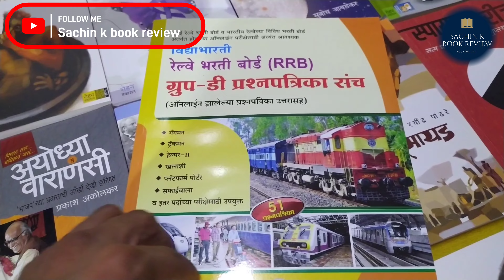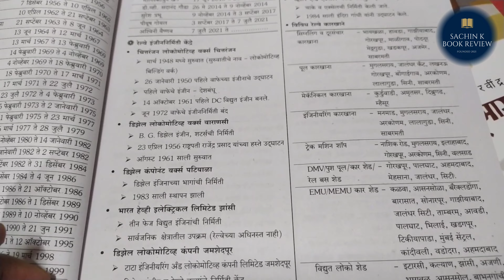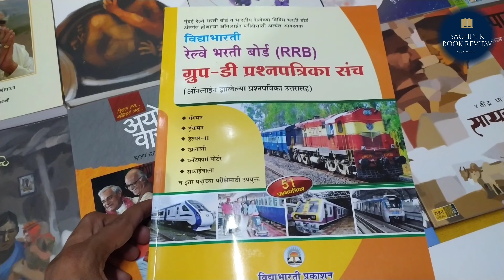RRB group D question paper | रेल्वे भरती बोर्ड ग्रुप डी प्रश्नपत्रिका संच 2022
ad ( paid link ) buy know Amazon

rrb group d kolkata cutoff